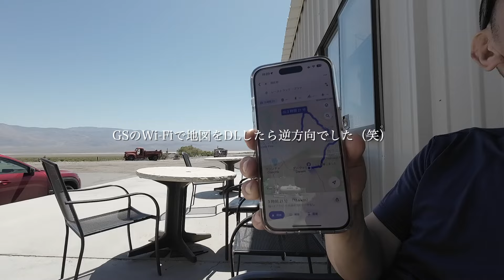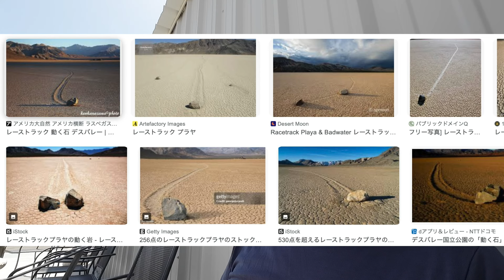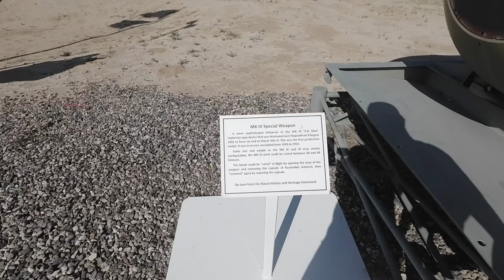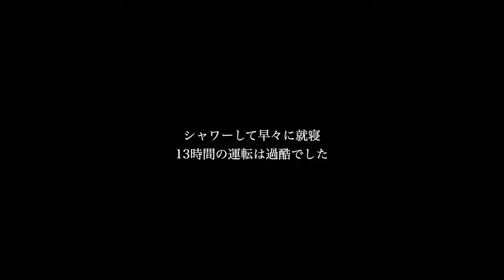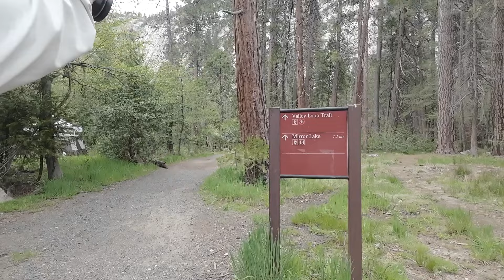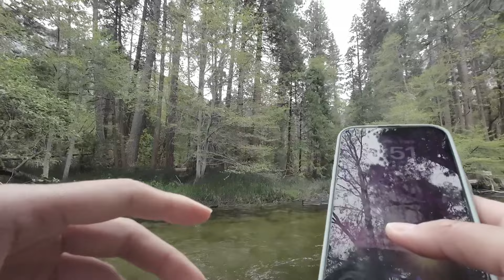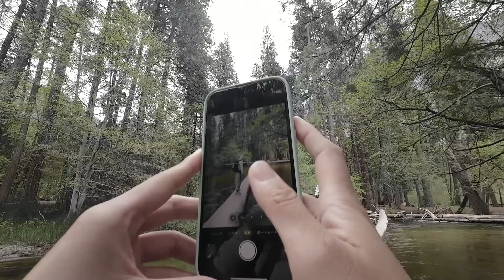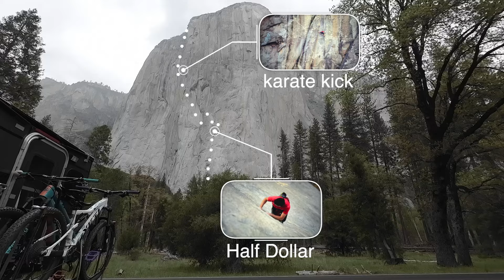【海外遠征】アメリカ南西部７ [アレックスの偉業を目の当たりにする]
・世界最高気温を記録したデス・バレーはその他の通り、過酷な乾燥地帯。そして、最後の目的地として訪れたヨセミテで見たエル・キャピタンは心がざわつく素晴らしい岩でした。

　主に海外遠征時の近況がいち早く届きます。
　TAKA10の活動内容（例えば、海外遠征の手配方法等）が確認できます。
　主にバリエーションルートコース取り等を見ることができます。
　ちょっとした出来事や山行写真を見ることが出来ます。
　当該サイトを通じて購入された金額に応じてAMAZONから支援を受けることが出きます。
　当然、遠征費用として有効に使わせていただきます。
　皆様の負担はありませんのでよろしくお願いいたします。

自身の記録です。
ご覧に皆様にも非日常の景色や、過酷な挑戦等を身近に感じていただければと思います。釣りや、海外遠征前後に旅した動画も公開します。

TAKA10projectの映像を楽しんでいただけると幸いです。

　DRONEを使った各種空撮、山岳同行撮影、海洋活動等ご依頼お待ちしております。